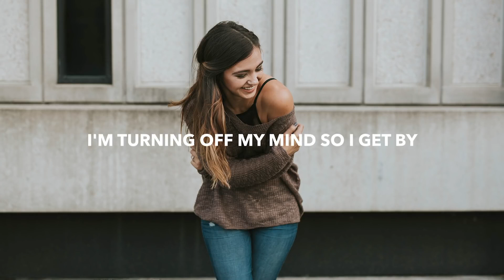English Song WhatsApp Status video Love